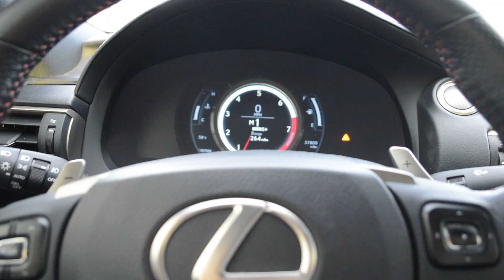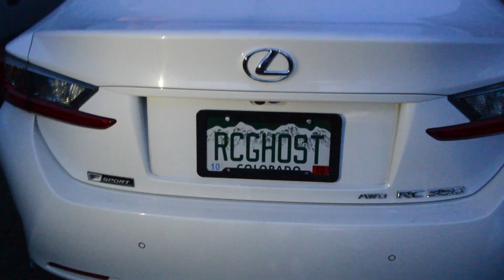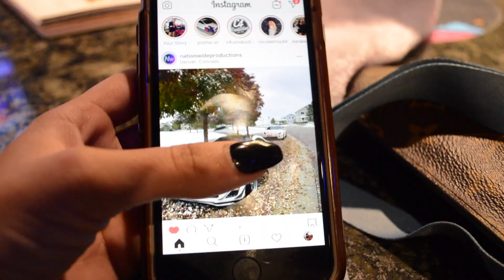Photoshoots and Golf ll Skylinn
▼▼▼ EVERYTHING you need to know is HERE ▼▼▼